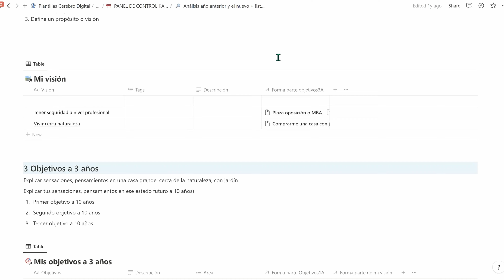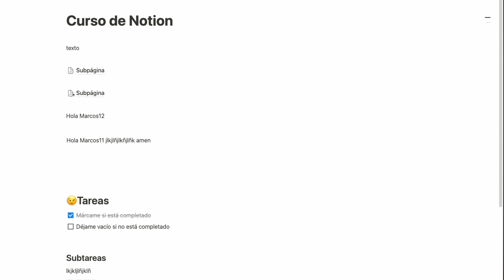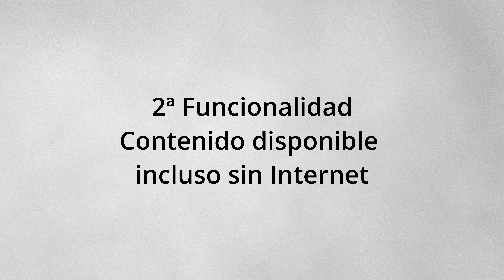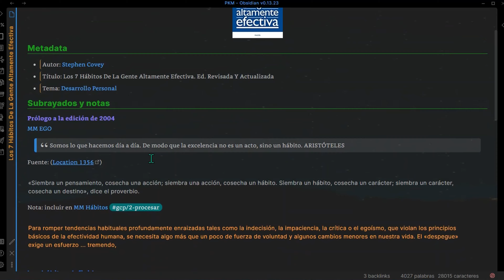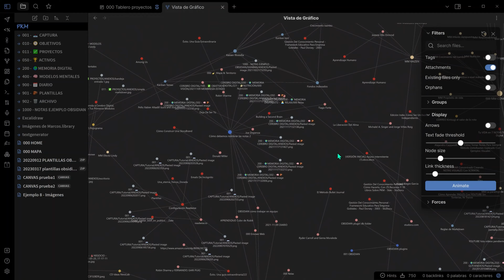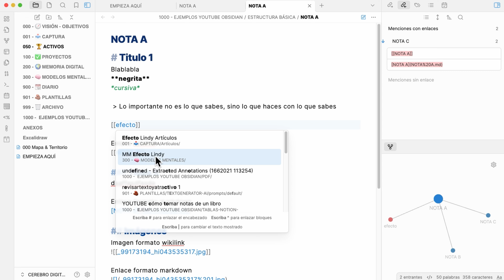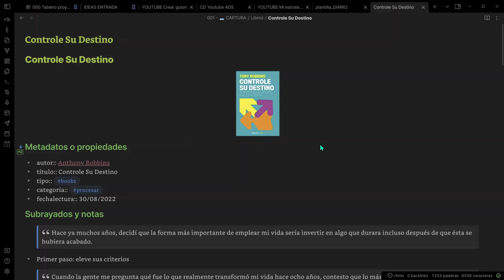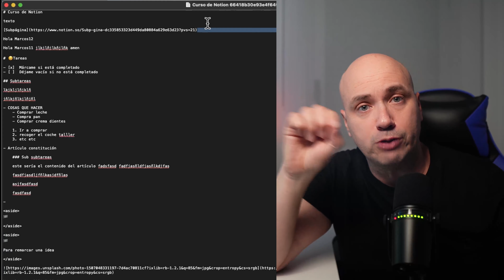6 CONSEJOS para elegir tu APP para TOMAR NOTAS o SEGUNDO CEREBRO DIGITAL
Antes de elegir una herramienta o programa para tomar notas, debes fijarte en 6 funcionalidades universales que debe tener.

Si no cumplen estas 6 funcionalidades obligatorias y universales, no estarás construyendo lo que llamamos un Cerebro Digital, sino más bien estarás replicando los errores que cometes en papel.

🧠 ¿QUÉ ES UN CEREBRO DIGITAL?  🧠
Cerebro Digital es un movimiento que busca liberarnos de ser zombis yonquis obsesionados con acumular información que nunca consumiremos. Leer y aprender no vale de nada si no sabemos procesar correctamente.

La primera fase de crear un Cerebro Digital arranca guardando tus notas en formato digital pero relacionándolas por afinidad entre sí *simulando cómo funciona un Cerebro Físico*

Si te interesa saber más, tengo algo para ti. Los vídeos del canal están bien pero necesitas poner orden.

Abajo del todo tienes un enlace para apuntarte a nuestra lista de correo donde explicamos todo esto paso a paso, ordenado, sin agobios, mediante estos primeros pasos: 👇🏻

 📘 *Descarga una GUÍA con "Los primeros pasos para crear un Cerebro Digital"* para empezar a tejer y ensamblar tu información. Y ojo, NO hablamos de categorizar en carpetas = estanterías como los libros. Eso es agrupar, el viejo estilo, no organizar.

📝 *Trucos para capturar información en distintas situaciones* conduciendo, corriendo, esperando... y automatizar este proceso para que termine en su nota correspondiente como si fuera magia negra.

🎞️ *Curso de Obsidian y Notion + plantillas gratis* para no empezar desde cero. Cuando conozcas Obsidian ya no querrás usar Evernote, Notion, ni OneNote, ni otras...

📖 *Cómo resumir y tomar notas de libros* para que sea conocimiento y evitar notas sueltas en carpetas o márgenes de libros que se pierden como islotes. Notas que olvidamos a los pocos días de leer cualquier libro.

❌ Desde los primeros correos que recibes ya podrás empezar a evitar *errores graves que todos llevamos cometiendo años al tomar notas*

👇🏻 Clic aquí abajo para acceder a todo lo anterior y mucho más👇🏻